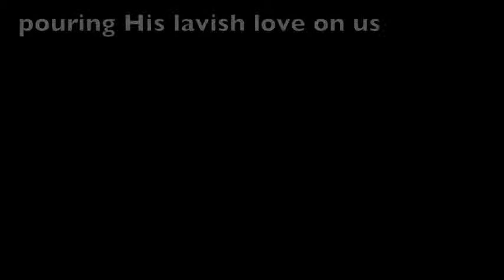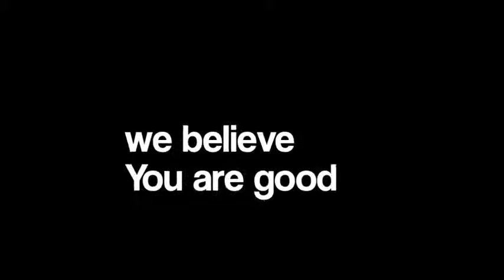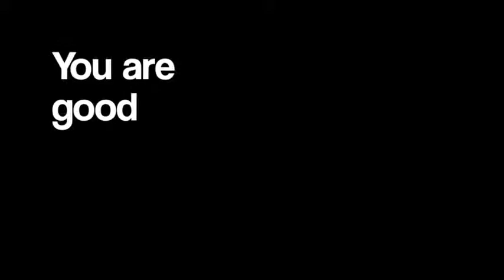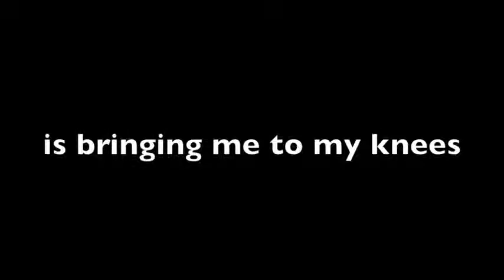The Goodness of God - God is a Giver